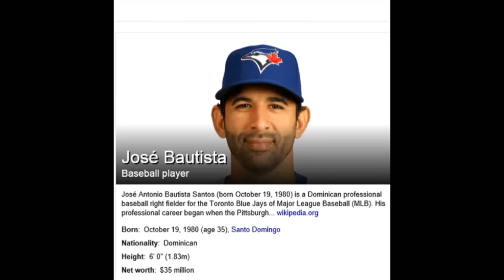Roughned Odor/José Bautista Fight With Music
Putting one of the best punches in baseball to music.